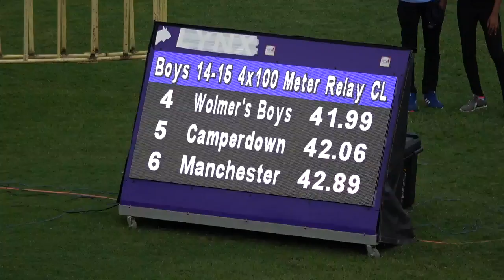Gibson McCook Relays 2020 Boys Class 2 4x100m Final